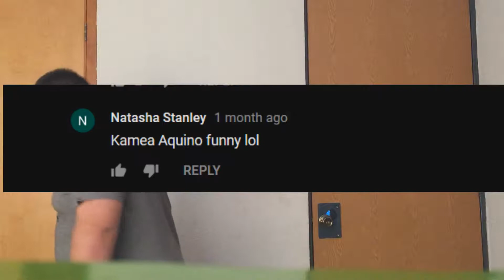Minecraft's Lowest Point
Minecraft Cringe